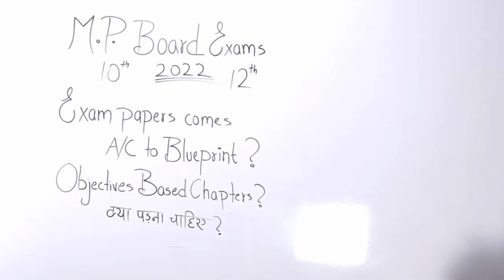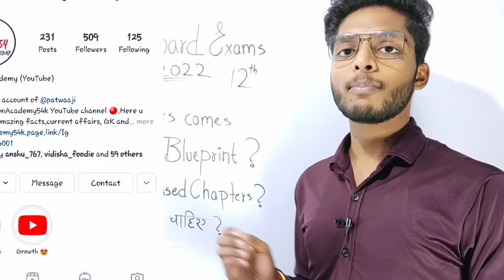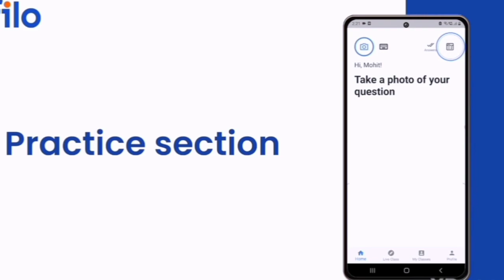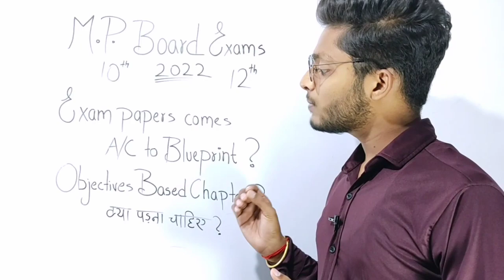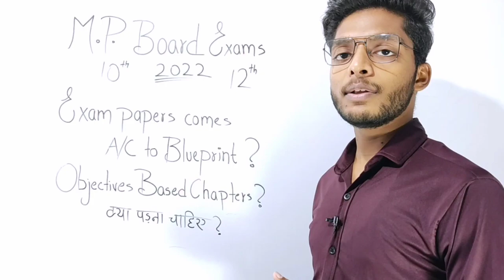mpboard exams 2022 blueprint| mpboard board exams objectives chapter kese prepare kare|40% Objective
mil jayegi